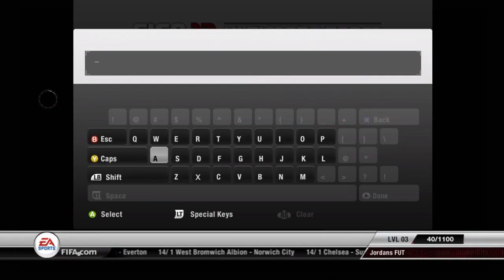FIFA 12 Ultimate Team RTG | ArgentinAttack Ep. 1 | I hate starter packs!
Let's get to a 1,000 Likes for the second episode tomorrow! (I mean that game was just too epic tbh) :P

I really hope you all enjoy this! I am having so much fun with the series!

Jackattack45 has a Facebook? What?!!?!?!